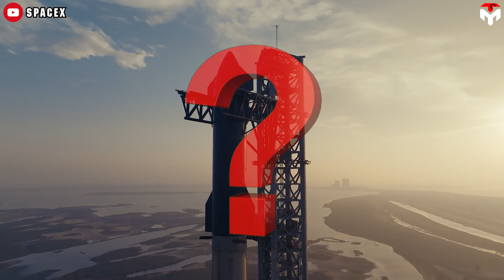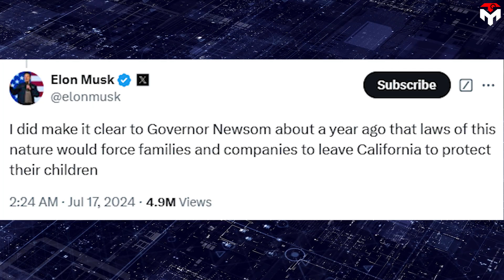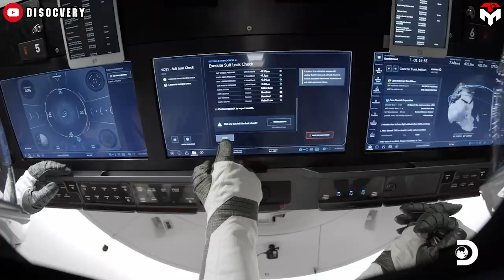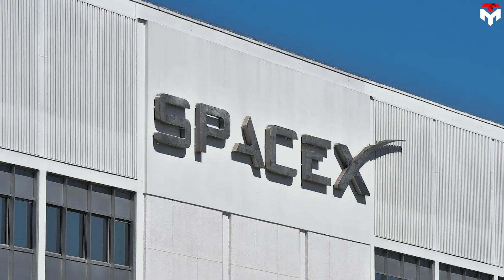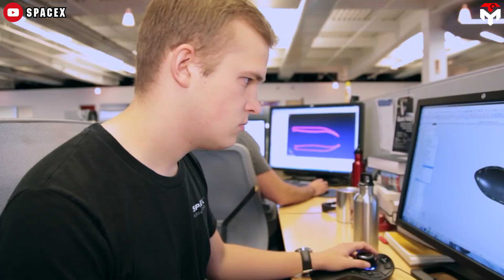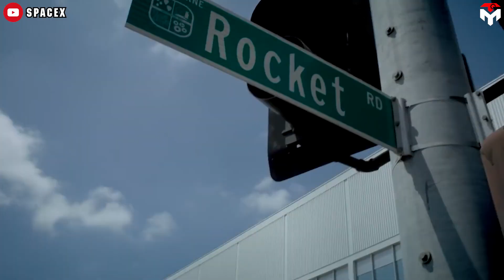What SpaceX Just Did SAVE California After Moving HQ out of California...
intro 0:00
SpaceX’s history in Hawthorne 1:01
The dual location strategy 4:51
outro 14:10
1) SOURCES OF THUMBNAIL
2) SOURCES OF IMAGES AND VIDEOS
Not really!
We all know that with tax burdens, overregulation, and litigation driving the decision to relocate its headquarters, the company still maintains operations in California.
This creates a fascinating paradox: leaving while staying even though any remaining employees in California will continue to pay the state’s personal income tax.
So, what’s holding SpaceX back from fully committing to Texas? What strategy lies behind their dual presence in these two states?
Dive into today’s episode as we unravel the complexities of SpaceX's operations and explore what the future might hold!
Our next goal is 100,000, and we need your support to get there. We appreciate your help—thank you!
SpaceX has long been tied to its headquarters in Hawthorne, California since its founding in 2002. Initially, SpaceX operated out of a small warehouse in El Segundo, California but in 2007, it moved its headquarters to a larger facility in Hawthorne which was previously used for manufacturing Boeing 747 fuselages. This location provided ample space for the company's growing operations and allowed for significant expansion. The 1-million-square-foot building serves as the company’s mission control center and employs thousands of workers who design and build the company’s spacecraft, including the workhorse Falcon 9 and Dragon capsule. It had then expanded quickly. Most of the company’s expansion occurred from 2014 to 2016. That's when the company began to notch a number of milestones, such as a $440 million NASA contract to develop spacecraft as part of the Commercial Crew Program.
These fruitful encouraged the company to hire hundreds more employees and Hawthorne officials expected to receive a total of about $600,000 annually in fees from the business once its expansion was complete. This led to a deal between the city and SpaceX to keep headquarters in Hawthorne through 2022 as long as the city reduces certain taxes on the business as promised. The agreement included a $260,000 cap on annual business license fees. That allowed the company to maintain a flat tax rate as it grew larger.